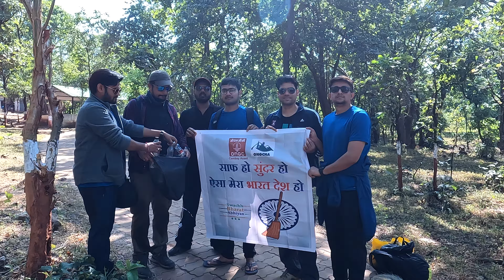Dediapada Trek | ONGC | ONGCHA Cambay Chapter | Gujarat | Trek With ONGCians | GoPro Hero 10 | Vlog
Hello everyone,  in this video I have shown you Dediapada trek with my fellow ONGCians.
Dediapada trek  is organised by ONGCHA ( Ongc Himalayan Association ) for two days in Gujarat in Narmada District. Dediapada is a small town well covered by the forest of Shoolpaneshwar wildlife sanctuary. Dediapada is very popular for waterfalls and lush greenery.

Ninai waterfall and Rampam waterfall are major attraction of Dediapada, Monsoon season is the best time to visit here,

The journey was flagged off by Asset Manager sir  from Ongc Cambay Guest House.  A group of 27 ONGCians of diverse age groups participated in the trekking expedition including 02 women participants.

Major Attraction -

1. Mandan Lake
The lake is situated at a distance of 15 km from Rajpipla, surrounded by beautiful hills. The team walked around 600 metres & reached the lake. Clear sky weather, a winter sunny day and parked boats welcomed the participants. In midst of the mesmerizing lake view, the participants enjoyed the boat ride and explored a small island in the lake.

2. Rampam Waterfall
To reach Rampam  waterfall,  you have to first reach Ghanikhut village by road, then trek in the forest area towards Rampam Waterfall. The trek start with a smooth road lined with brown-green fields, and through some dense forest. Sunset is the best time to spend here.

3. Ninai Waterfall
To reach Ninai waterfall first you have to reach saga point then 10km trek in Shoolpaneshwar wildlife sanctuary, this forest is the best part of the trek because of lush greenery. The trek involved climbing a steep hill which challenged the physical and mental strength of the trekkers. Ninai falls has a beautiful gushing fall from a height of 80 ft with a small adjacent cave temple.

4. Swachhta Drive
Trekkers carried out ‘Swachhta Drive’ to ensure their duty of responsible trekkers and ONGCians. The place was cleaned and maintained by the team. The members collected the discarded plastic and water bottles thrown in the water by earlier trekkers and dumped them in a nearby dustbin.

Team ONGCHA, Cambay Chapter appreciates the proactive support provided by the management for the successful conduct of this trekking expedition. The team also appreciates the support provided by ONGCHA, HQ Dehradun.
 Special thanks to Gyanesh sir & Ashish sir for their efforts and management skill, without your support it was not possible.

music in this video - Safar by Bhuvan Bam

if you have anything to ask you can ask me in comment section, i will be happy to give you answer.